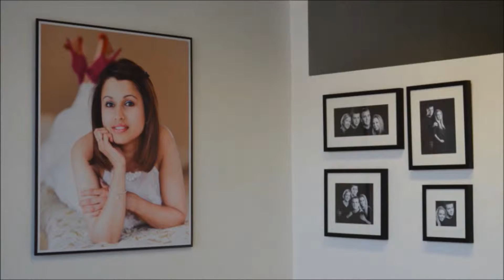combination video 2